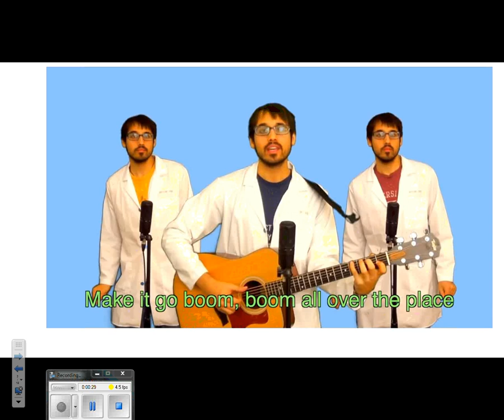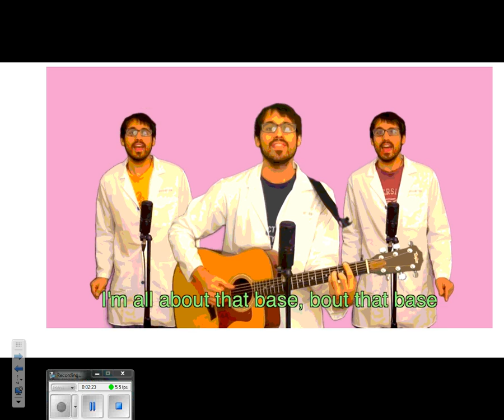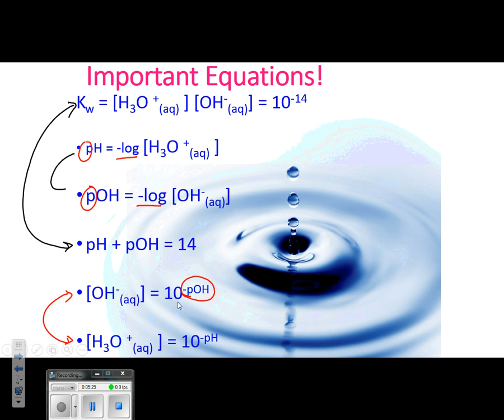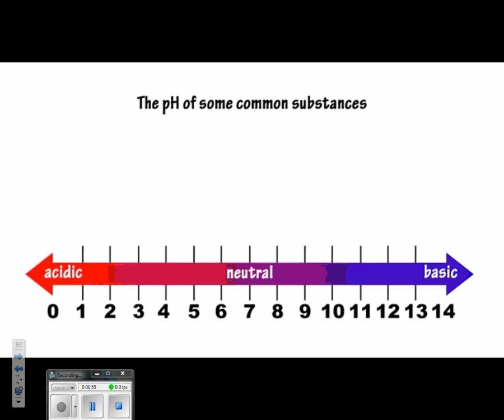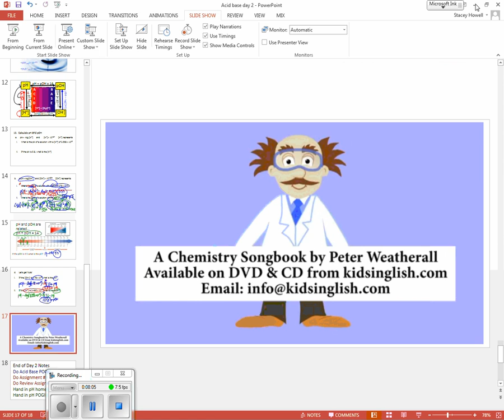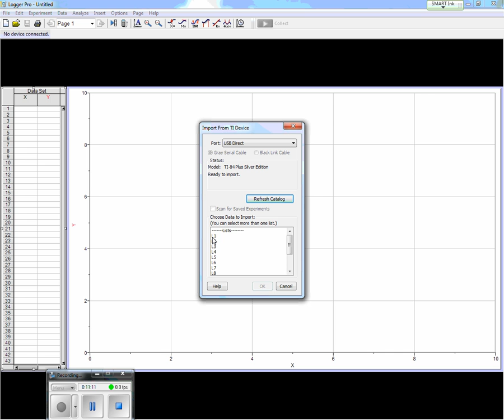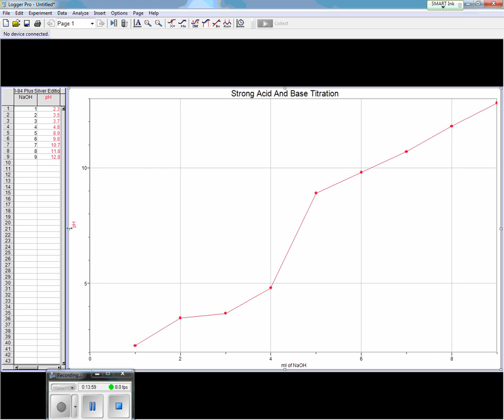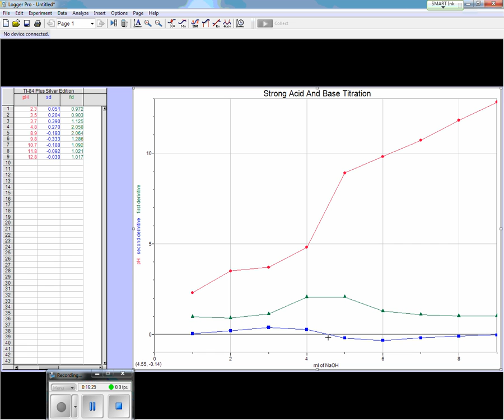April08 1130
CE review overview Acid Base and lab preview.